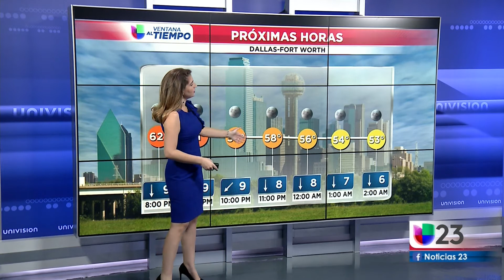Dallas update 11-25